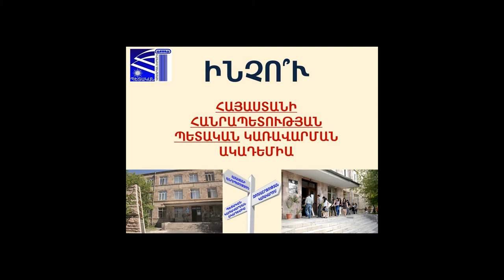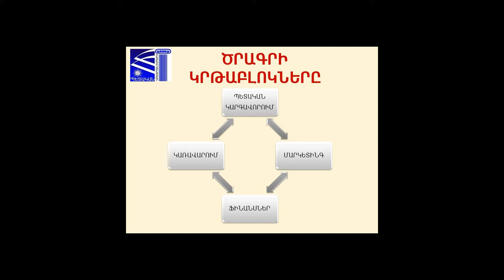Զբոսաշրջության կառավարում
ՀԱՋՈՂՈՒԹՅԱՆ ՔՈ ՈՒՂԻՆ. զբոսաշրջության կառավարման մեր տեսլականը: ✈️✈️✈️
«Զբոսաշրջության կառավարում» մագիստրոսական կրթական ծրագիր: